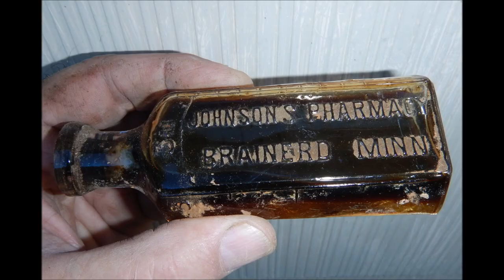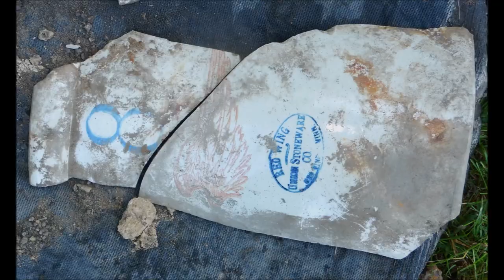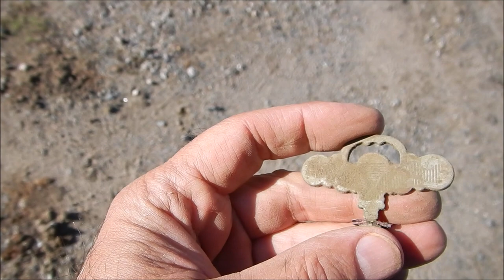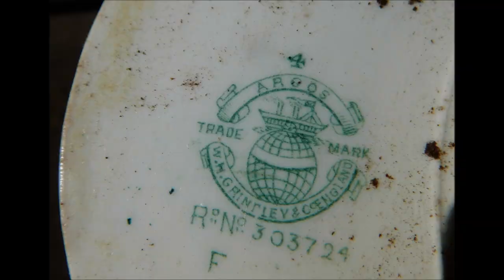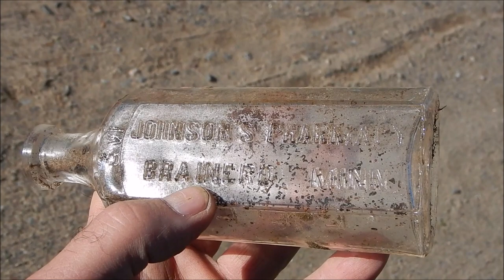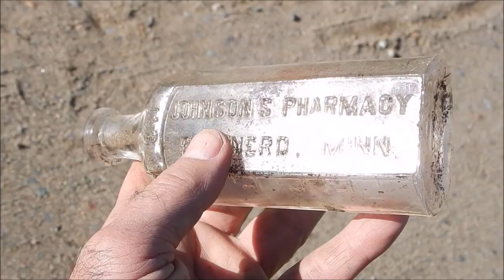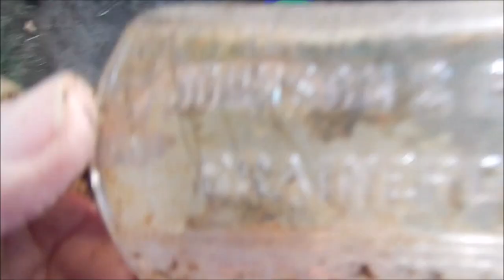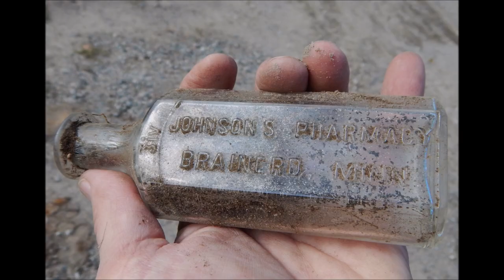Bottle Digging in Brainerd, MN with Brian Mann and Mark Youngblood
Old bottle digging in Brainerd, MN with Brian Mann and Mark Youngblood. The bottles  in this dig were from the late 1800's to the 1920s. It is always a good dig when you can find bottles with the name of town you are digging in,  embossed on the bottles. Brain and Mark dug this hole on Saturday Sept 23, 2018.